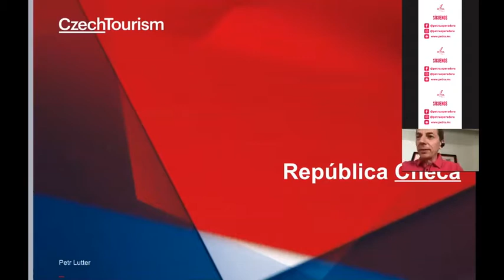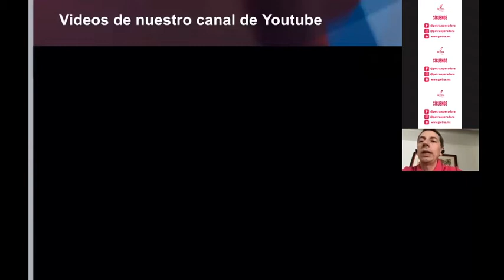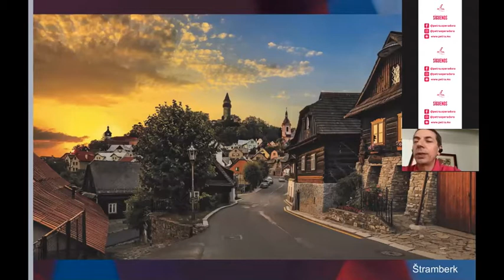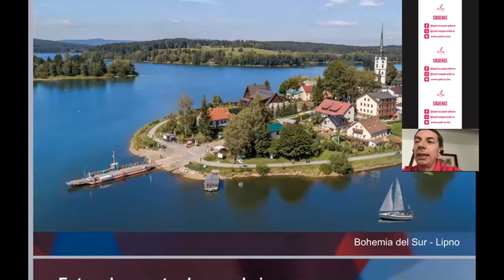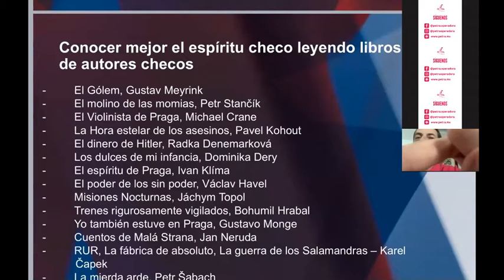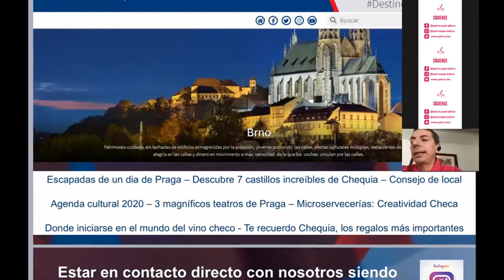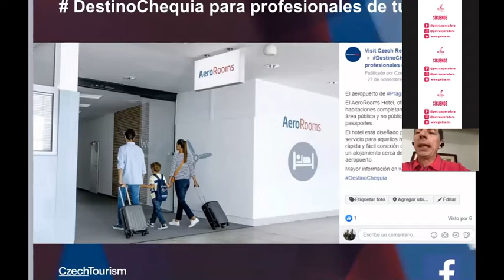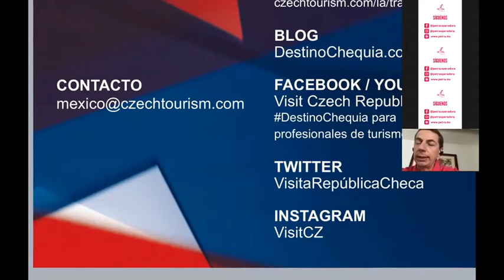Webinar Pe-Tra - República Checa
Webinar Pe-Tra 2020 - Europa

República Checa
Invitado especial: Petr Lutter, Oficina de Turismo de la República Checa

No te pierdas la posibilidad de aprender más sobre la República Checa

Webinars Pe-Tra Operadora

Nuestras Oficinas

Pe-Tra – Oficina Matriz
Dirección: Aguascalientes 116, Roma Sur, Cuauhtémoc, Ciudad de México, México. C.P. 06760

Guadalajara
Pe-Tra – Oficina GDL
Dirección: Gral. San Martín 127, Americana. Guadalajara, Jalisco. C.P. 44160

Monterrey
Pe-Tra – Oficina MTY
Dirección: Av. Alfonso Reyes 351, Plaza 351, Local 16, Planta Alta.  Col Contry Tesoro.  Monterrey, Nuevo León. C.P. 64850

Mérida
Pe-Tra – Oficina MID
Dirección: Calle 53-D, No. 1024, x 126 y 132, Fracc. Las Américas III. Mérida, Yucatán. C.P. 97302

Puebla
Pe-Tra – Oficina PUE
Teléfono: LADA 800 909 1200 / 1400

Tus amigos de Pe-Tra Operadora “La Operadora Mexicana de Viajes”